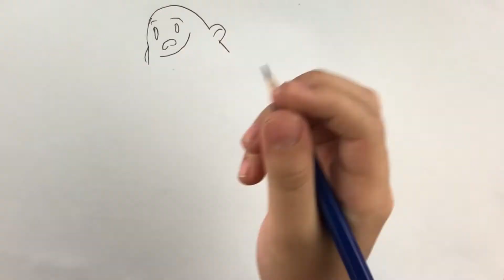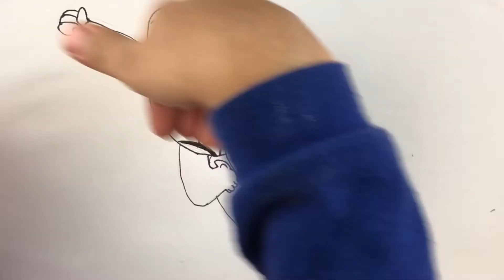Learn How to Draw Captain Underpants!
In this video I am drawing Captain Underpants. Stayhome, use your Imagination and draw withme. It's gonna be so much fun!